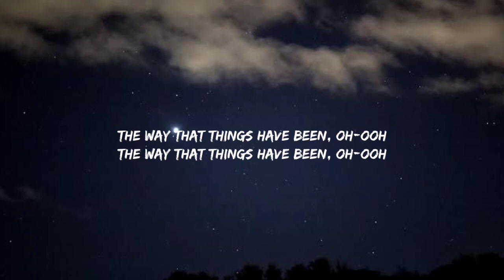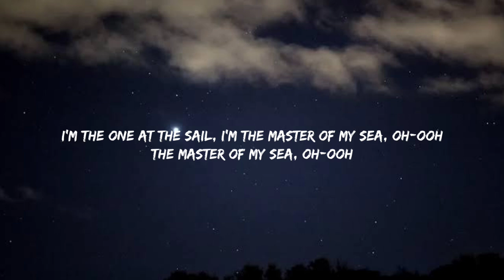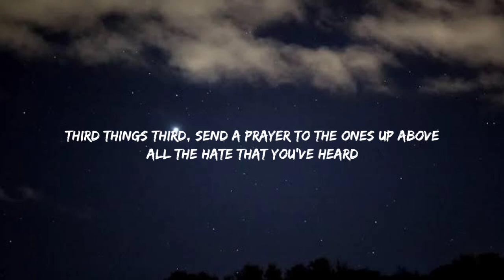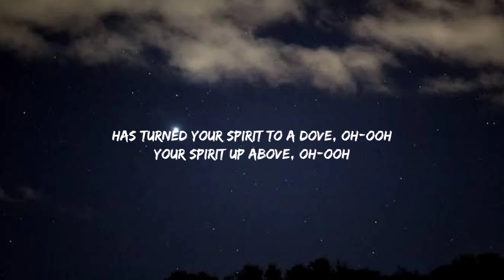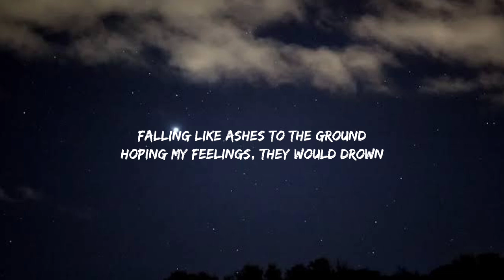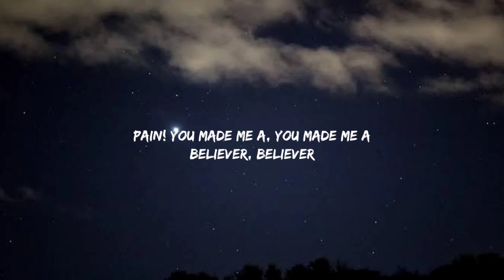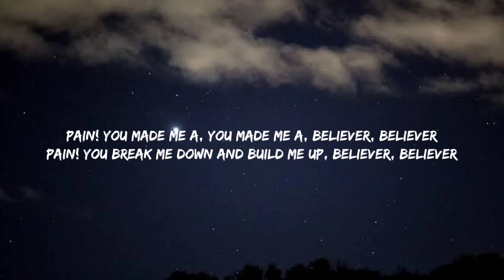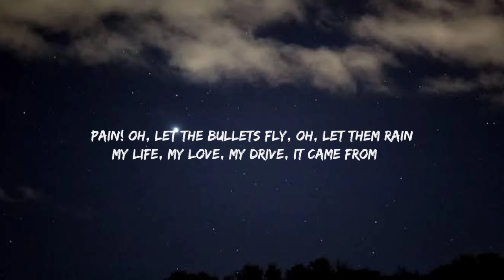Imagine Dragons - Believer (Lyrics)